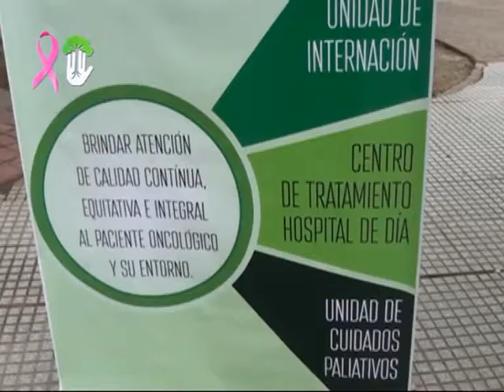Prevención del Cancer de Mamas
Actividades llevadas a cabo por los residentes de Enfermeria del Hospital Vidal . . .